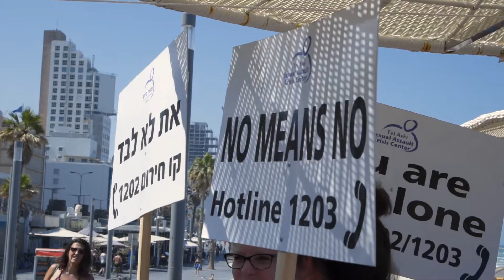Tel Aviv SlutWalk 2017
Shot and edited for the Times of Israel